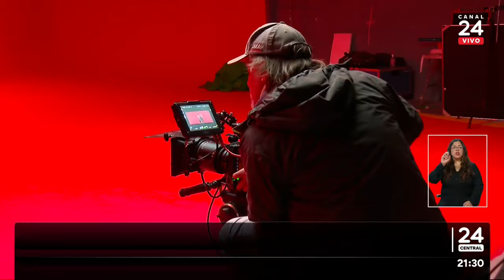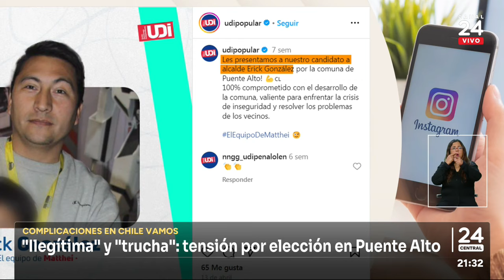"Vamos a vencer": Felipe Ossandón inscribe candidatura independiente por Puente Alto | 24 Horas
El concejal y sobrino del senador Manuel José Ossandón tildó de "trucha e ilegítima" la precandidatura de Karla Rubilar.